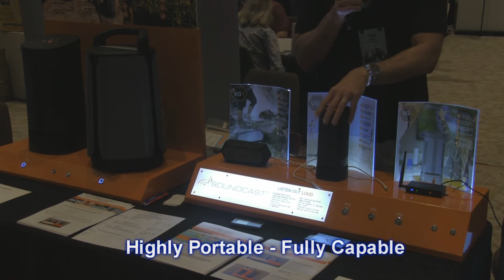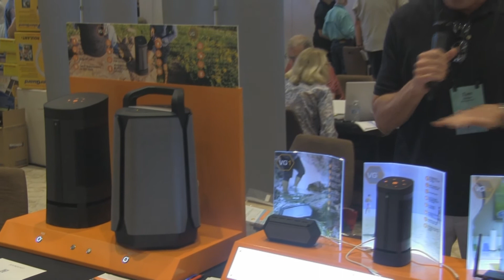Soundcast at Carecraft 2020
At the 2020 Carecraft Annual Meeting, Tom Dixon, VP Marketing for Soundcast introduced their line of "Best Sounding, Weather-Proof Speakers In the World" to the Carecraft Members from all across North America. The complete line of Bluetooth speakers considers itself to be "serious quality sound for people serious about their music". Here is what Tom says.